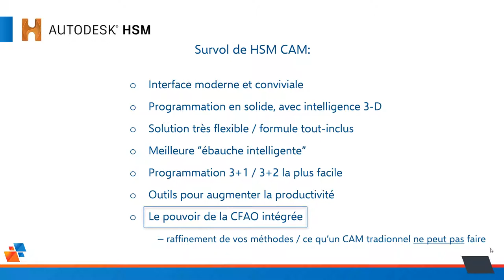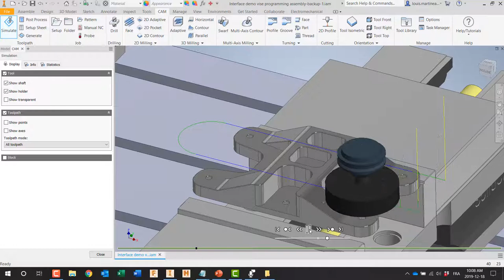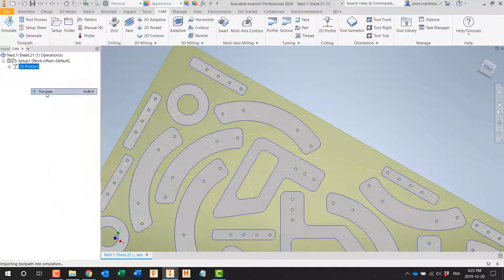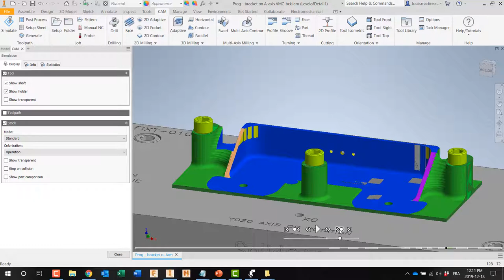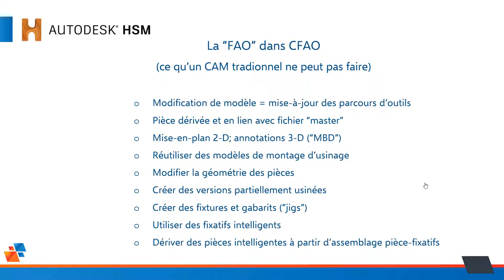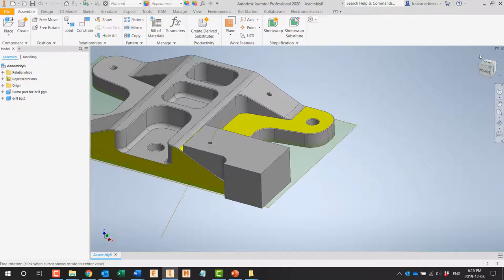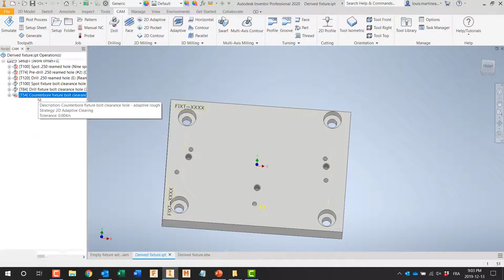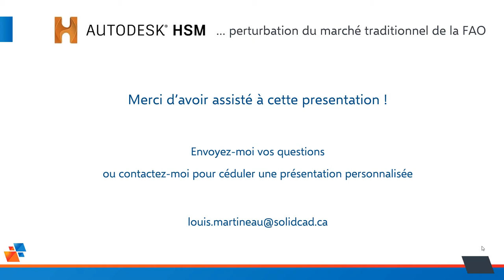Série de webinaires CAM : HSM CAM pour Inventor et Fusion 360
Perturbation du marché traditionnel de la FAO: HSM CAM pour Inventor et Fusion 360

Joignez-vous à Louis Martineau, consultant FAO et spécialiste en solutions manufacturières chez SolidCAD, pour explorer HSM CAM, le puissant complément de programmation CNC inclus gratuitement dans votre collection « Product design and Manufacturing ».

Les sujets qui seront abordés incluent:

Interface moderne et conviviale
Programmation en solides, avec intelligence 3D
Polyvalence extrême: une valeur incroyable
La meilleure technologie d’ébauche intelligente
La programmation 3+1/3+2 la plus conviviale
Trucs et astuces de productivité
La puissance de la CFAO intégrée : ce qu’une solution traditionnelle ne peut pas faire, et l’optimisation de vos flux de travail